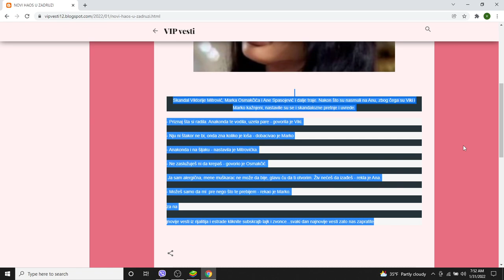NOVI HAOS U ZADRUZI